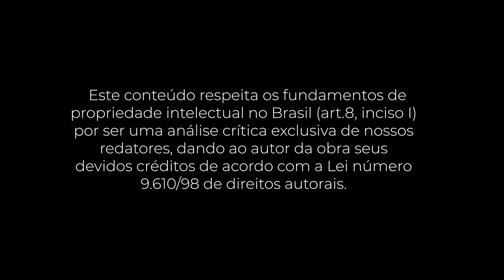PocketBook: A Arte da Guerra (Sun Tzu)